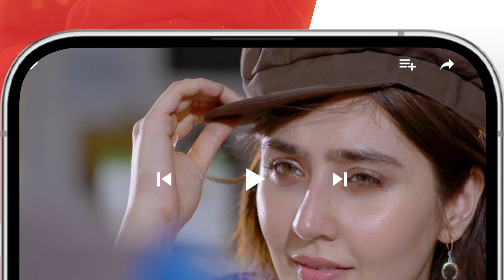Begum Se Narazgi Ki Waja.....!! washmafatima subhanawan - Kahain Kis Se - HUM TV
CAST:

Subhan Awan,
Washma Fatima,
Ghana Ali,
Syed Afraz Rasool,
Hareem Sohail,
Muhammad Ali Josh
Fareeda Shabbir,
Behroz Sabzwari,
Ambar Khan,
Majida Hameed,
Khalid Bin Shaheen,
Farah Nadeem,
Ayesha Kamran,
Ahmed Rafique,
Yashmeera Jan,
 Urooj,
Aliya Jamshed,
Huma Nawab,